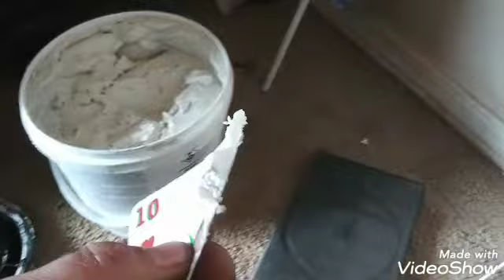How to repair large Holes in Wall! D.i.y Cheap!